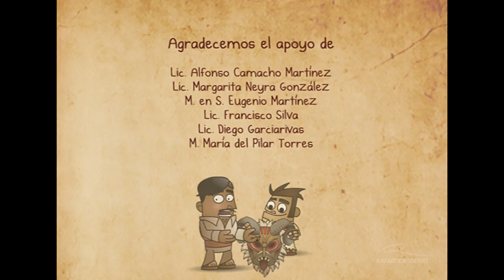👺Pedro Ascencio y los Diablos de Teloloapan - Episodio 5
👺BiceAventuras Mexiquenses.